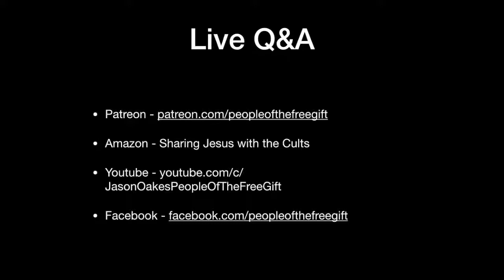Is Roman Catholicism a Cult?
Is Roman Catholicism a Cult? / Mission Northwest Live Q&A Part 6

This video includes highlights from the Q&A section of my recent live workshop for Mission Northwest's annual Leadership Tune-up in Post Falls, Idaho.

In this section we discuss whether Roman Catholicism should be considered a cult or not.